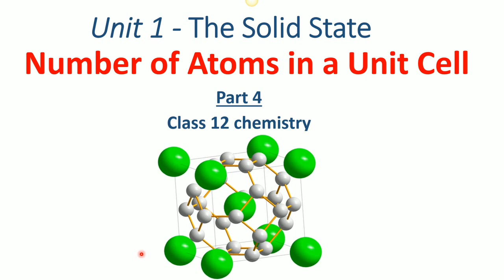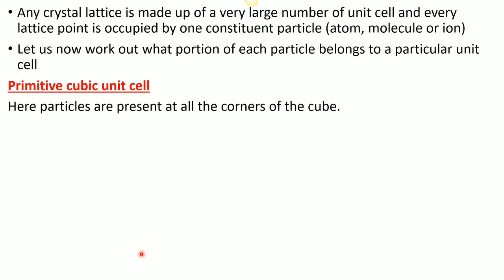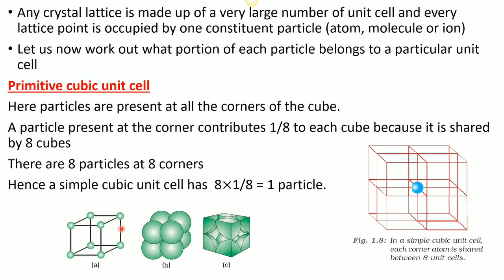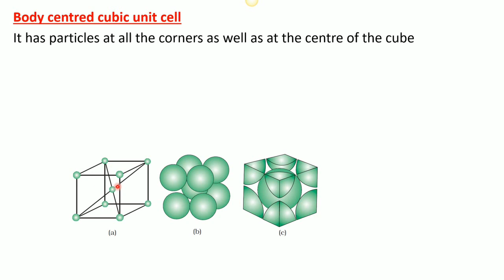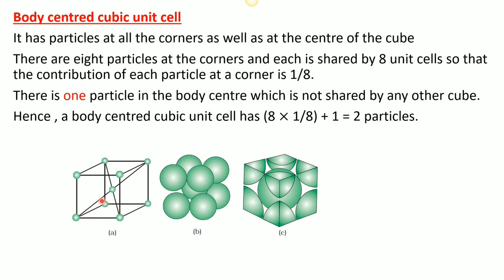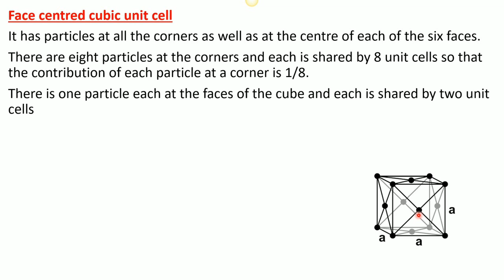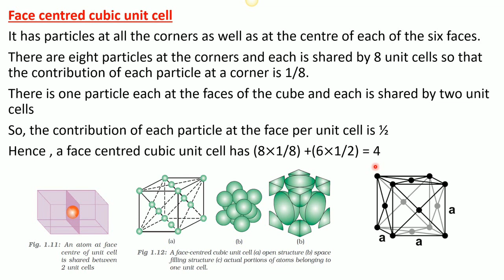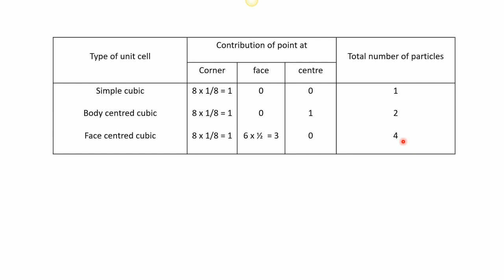Plus Two |Chemistry Chapter 1| The Solid State | Part 4 | Malayalam | Number of Atoms in a Unit Cell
​@RaysOfChemistry  +2 Chemistry  II The Solid State - Number of Atoms in a Unit Cell  II  Malayalam
In this video series we are discussing about  Plus Two chemistry chapter 1 Malayalam The Solid State.
This video contains detailed explanation on
1. Primitive Cubic unit cells
2. Body centered cubic unit cell
3. Face Centered Cubic Cell